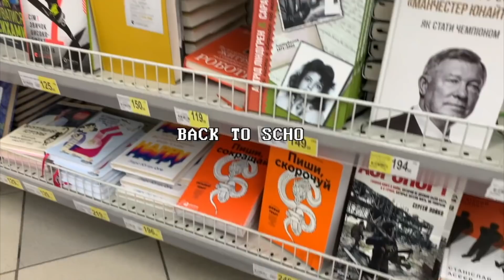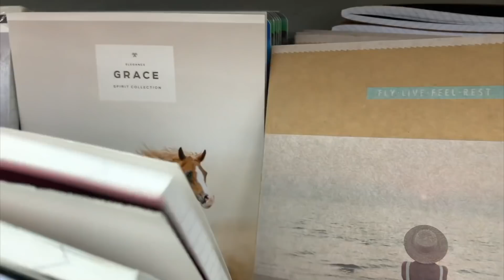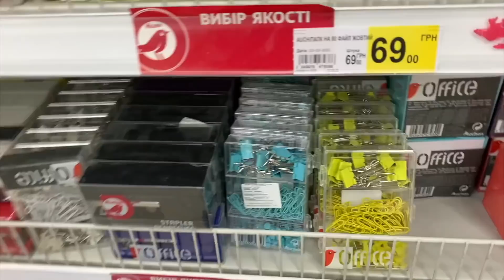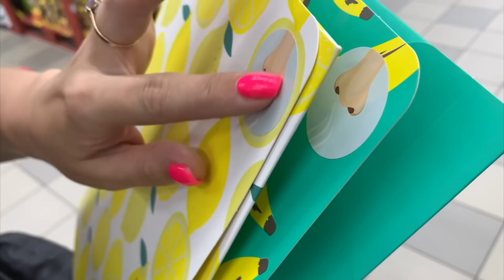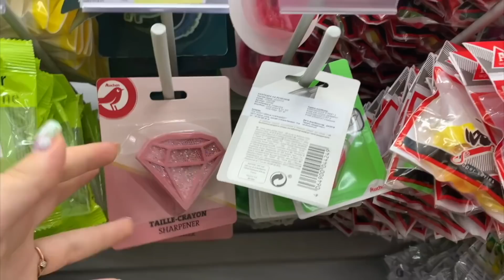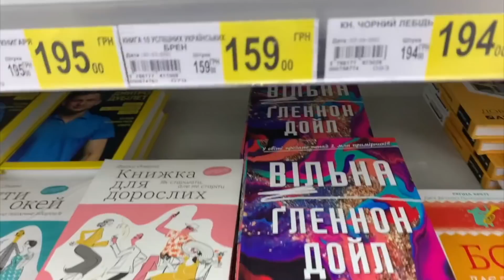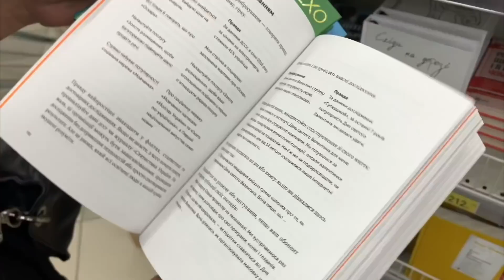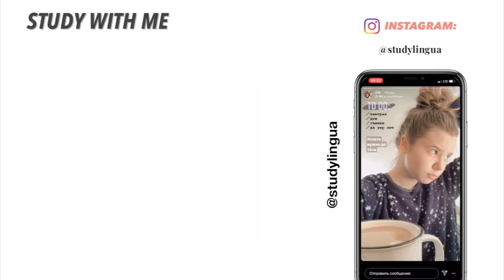КАНЦЕЛЯРИЯ И КНИГИ ДЛЯ САМОРАЗВИТИЯ || BACK TO SCHOOL 2021 ✏️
☽ Привет, меня зовут Диана, мне 18 лет. Ушла со школы после 10 класса и закончила последний год в онлайн школе. Сдала успешно экзамены и поступила в ВУЗ на бюджет ☽

↳ только для коммерческих запросов

✰ больше меня ✰

// FAQ //

- где ты живешь?  Украина, Харьков
- какие предметы сдавала на ЗНО?  укр. яз (189 б.), англ. яз (183 б.), история (180 б.)
- на что снимаешь?  canon g7x, canon 200d, iphone 11 pro max
- где монтируешь?  final cut pro x
- куда поступила? хну Каразина (ин. яз)
- на какой специальности? немецкий и английский язык (перевод)